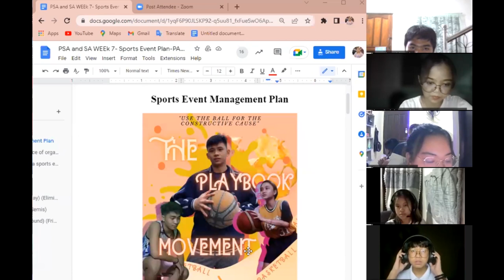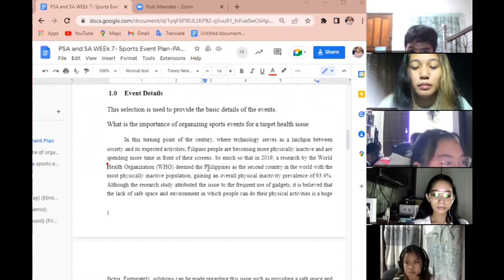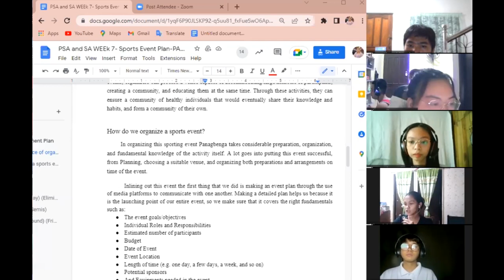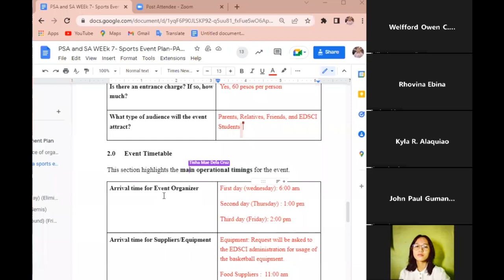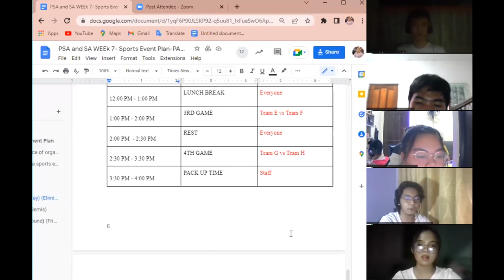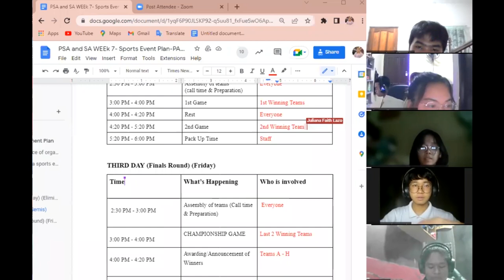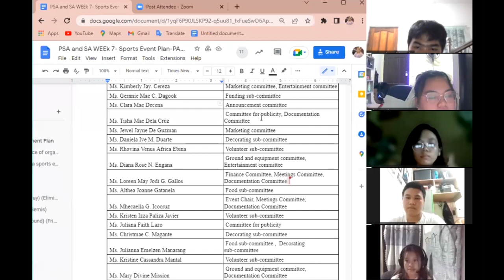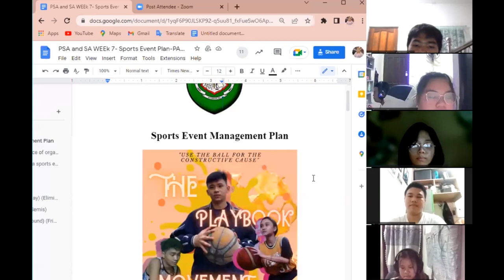HOPE sports event meeting